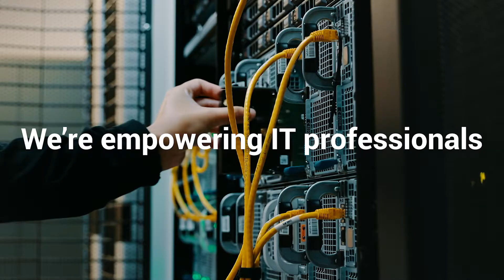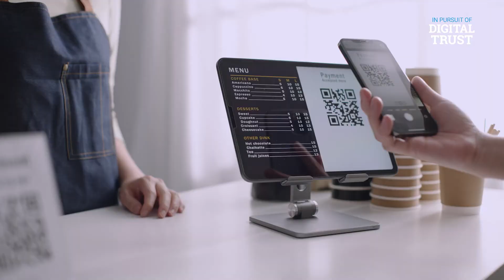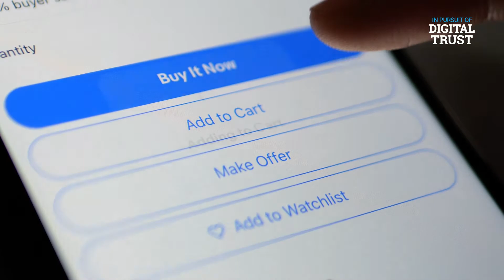In Pursuit of Digital Trust – Julie Chatman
ISACA member Julie Chatman describes her eventful career journey, her passions outside of work and why digital trust matters to her both professionally and personally.